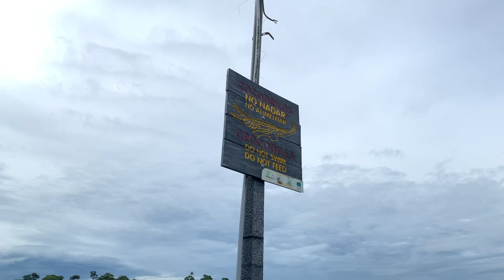COSTA RICA, Pura Vida - 4K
Pura Vida

It's mean that everything is ok, everything is cool.

2 weeks across Costa Rica. One of the most beautiful country I've ever seen in my life.
Nature is so pure. The beaches, the people, the animals, the forests, the landscapes.

Please guys, I did not feed the monkey. He dropped his fruit.

1/ 'Affirmations' - Scott Buckley

Guys, I did not feed the monkey. He dropped his fruit 🙏

Je n'ai pas nourri le singe, il a juste fait tombé son fruit 🙏